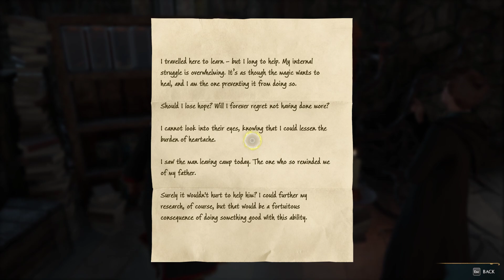HOGWARTS LEGACY PC Walkthrough Gameplay Part 12 - Let's Study the Stars Magic (Astronomy Class)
HOGWARTS LEGACY PC Walkthrough Gameplay Part 12 - Let's Study the Stars Magic (Astronomy Class & In the Shadow of the Estate) | DeathStalker Live

HOGWARTS LEGACY PC Walkthrough Gameplay Part 12 - Let's Study the Stars Magic (Astronomy Class & In the Shadow of the Estate). This Hogwarts Legacy Gameplay is recorded on PC and will include the full game, all endings and all boss fights.

Hogwarts Legacy is an immersive, open-world, action role-playing game set in the 1800s Wizarding World. Developed by Avalanche Software and published by Warner Bros. Games under the Portkey Games label, Hogwarts Legacy introduces an original story that puts players at the center of their own Wizarding World adventure. Hogwarts Legacy is available February 10, 2023 for PlayStation®5, Xbox Series X|S and PC. April 4, 2023 for PlayStation®4 and Xbox One and July 25, 2023 for Nintendo Switch